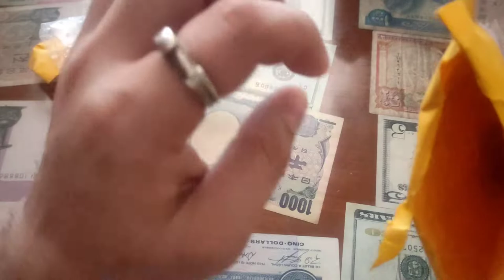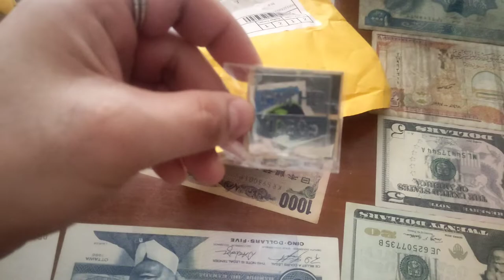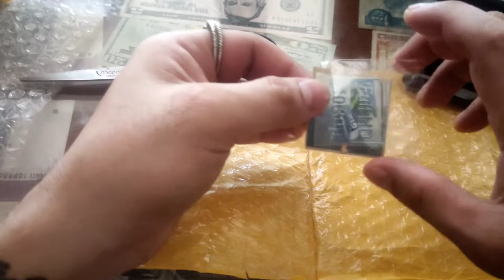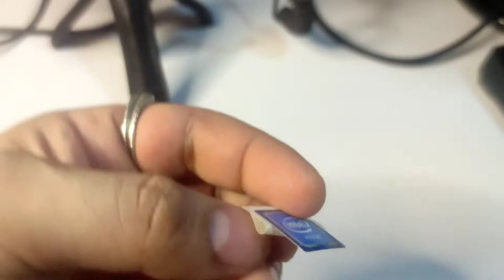LAPTOP INTEL LOGO STICKER AND GTX IN SHOPPEE